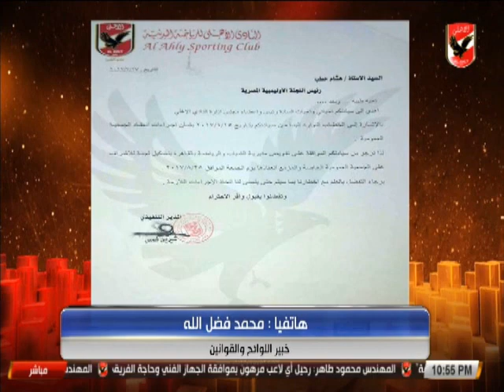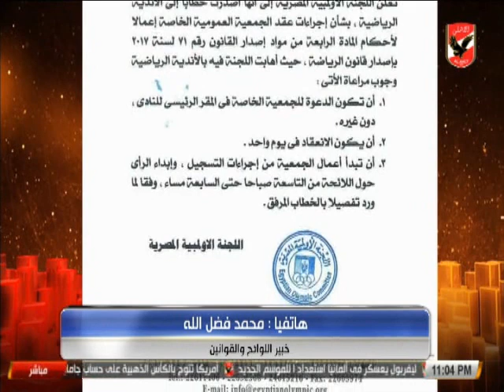اشتباك على الهواء بين عدلى القيعى و محمد فضل الله بسبب الجمعيه العمومية